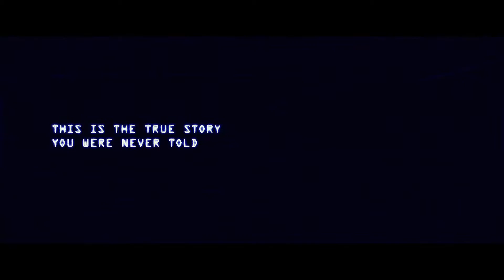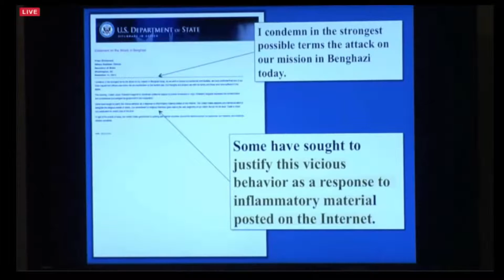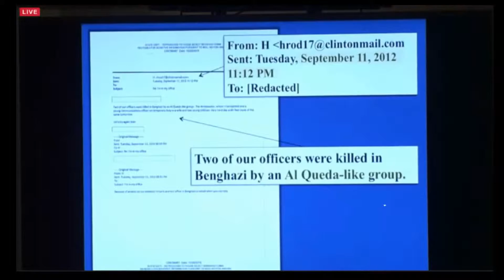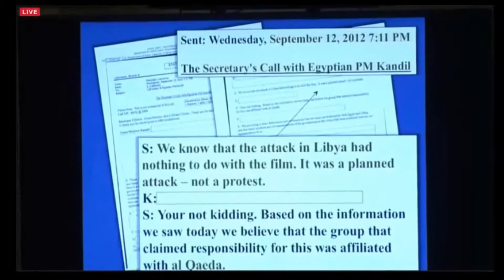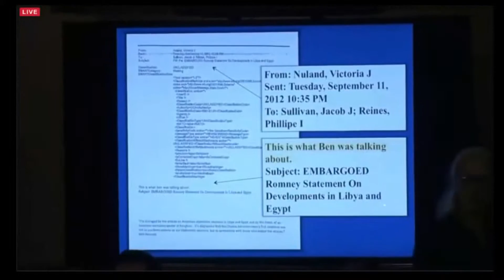13 HOURS PSYCHO BABBLE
THIS IS MY MOST IMPORTANT PSYCHO BABBLE MOVIE REVIEW TO DATE. IT'S LONG, YES BUT IT IS VERY VERY IMPORTANT AS WE HAVE BEEN LIED TO BY HILARY CLINTON REGARDING BENGHAZI. IN THIS VIDEO , YOU'LL SEE NOT ONLY MY REVIEW AND THE MOVIE TRAILER, BUT BEHIND THE SCENES AND CLIPS FROM HILARY'S HEARING AS SHE GETS CAUGHT LYING ABOUT BENGHAZI.